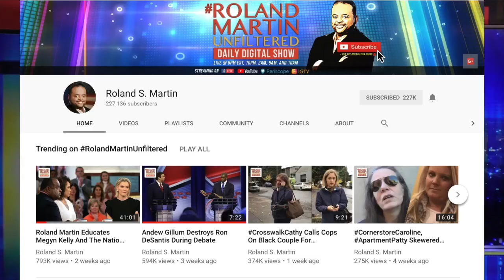WTH?!? Another Trump Judicial Nominee Refuses To Say If Brown vs. Board of Education Is Settled Law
A number of Trump nominees have refused to say that the 1954 landmark Supreme Court decision on school segregation, Brown vs. The Board of Education,  is settled law.

One such nominee who felt this way was now Supreme Court Justice Neil Gorsuch. Another, confirmed Federal District Judge Wendy Vitter also shared this view..

Now Trump's nominee to be second in command at the United States Department of Justice, Jeffrey Rosen seems to be toeing the same line.  Rosen was asked about it on Wednesday during a  Senate Judiciary Committee hearing.

RolandMartinUnfiltered partner: EasyTiles.com
You have plenty of pictures in your home, but you've never seen anything like this before! Introducing EasyTiles, the world's first photo tiles made of sleek and ultra-lightweight glass. EasyTiles makes it super simple. You use their exclusive app for iPhone and Android to upload as many photos as you like. Then they print them on tempered glass. Visit EasyTiles.com today.